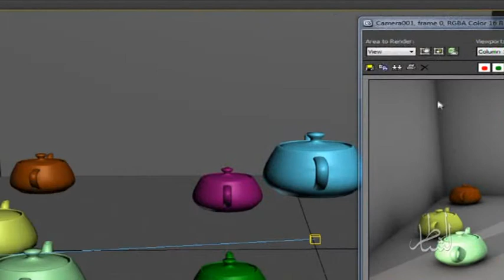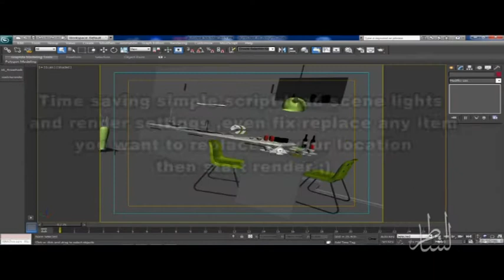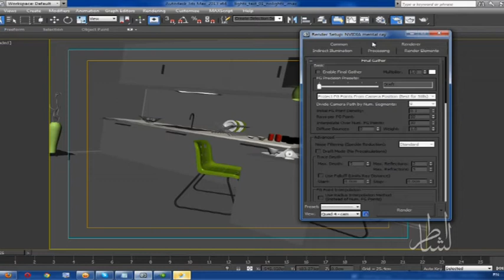Low budget animation lighting scripting speedup workflow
Low budget animation lighting scripting speedup workflow -  Time saving is priority espcially when the render farm is poor and only one or two lighting render artist is on the project , so to safe time effort i write some small scripts to do the job for me
nothing fancy just blending AO + beauty =fake gi = 1 pass